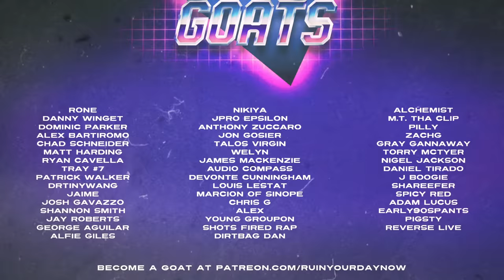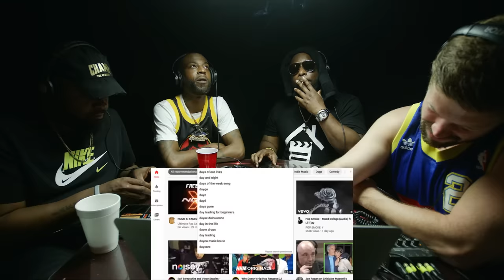WATCH: ILL WILL vs DAYLYT with TAY ROC, ILL WILL, JAY BLAC & D.I. DA HENNYMAN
$10 (Top Tier RYDerz) - RYD Premium Content including exclusive battles, music videos, and series. RYD Radio mixtapes and select albums.

$30 (GOAT RYDerz) - Choose a battle to put on The Wheel for a chance to get reviewed. Your name credited at the end of live streams.

Follow Ill Will: @illwill6deep
Follow Jay Blac:  @Jayblac1615
Follow D.I. Da Hennyman: @BATTLERAPTRAP